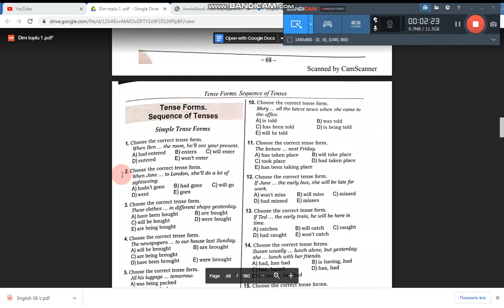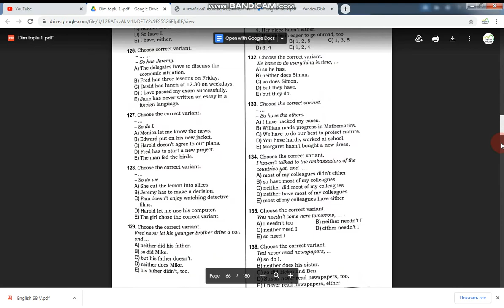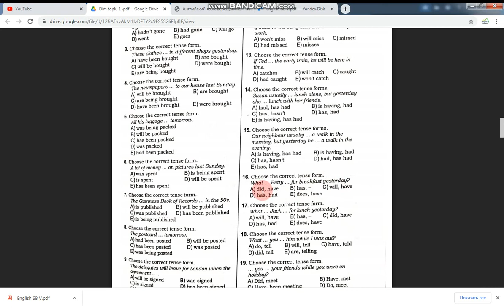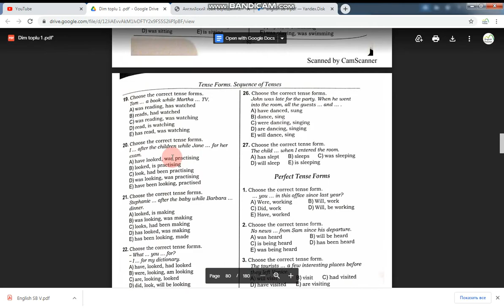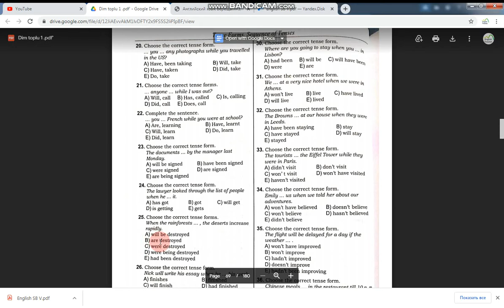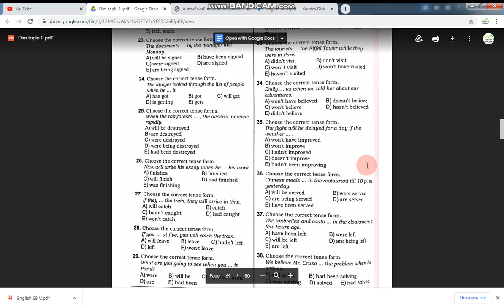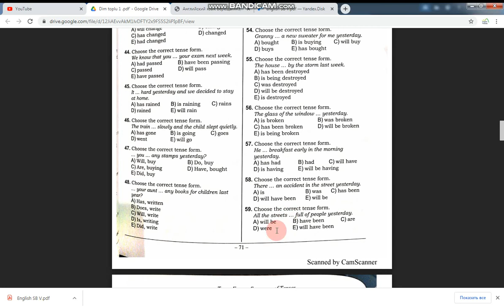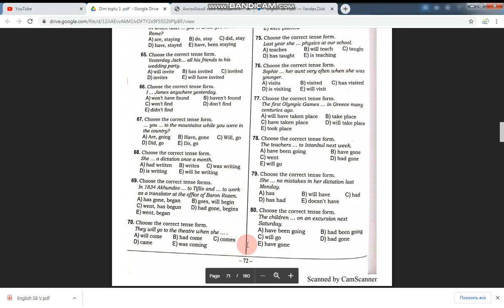Tense forms-Zaman formalari